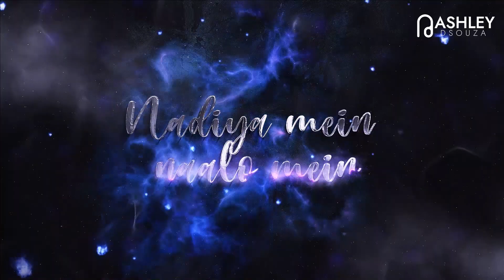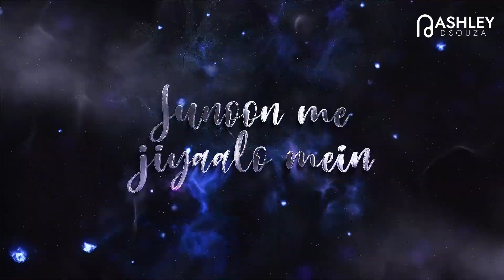Jhoom Remix | DJ Ashley Dsouza | Official Video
Presenting you the official video of Jhoom Remix by DJ Ashley Dsouza.
More remixes lined up. Let's turn up the heat. 🌞